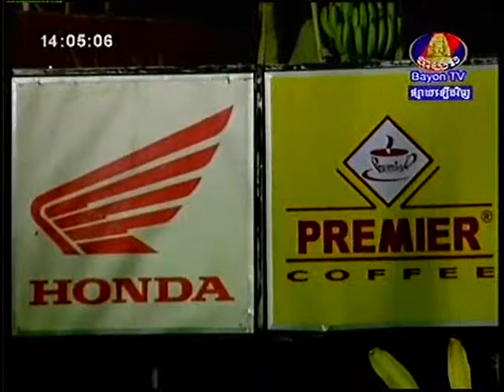Cambodian song Dontrey Srok Sre on 21-04-2103- Part2